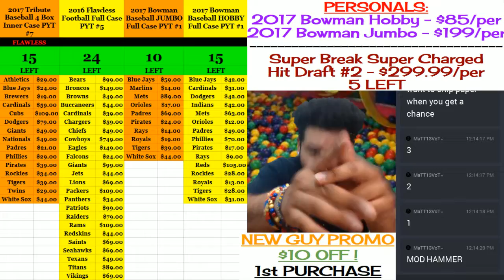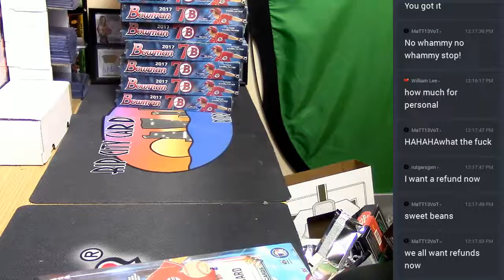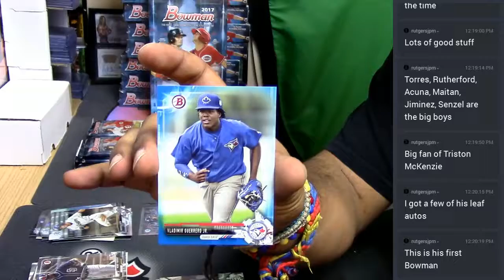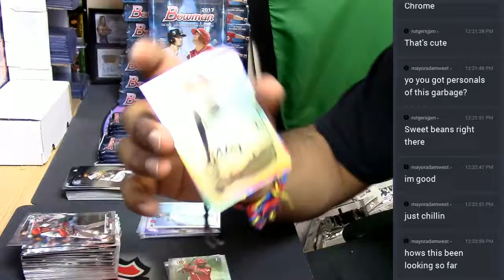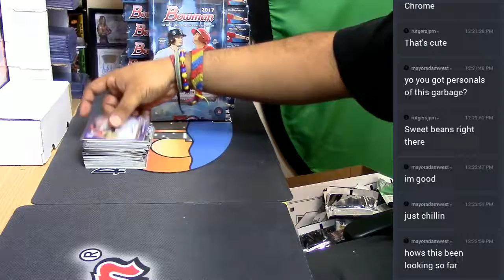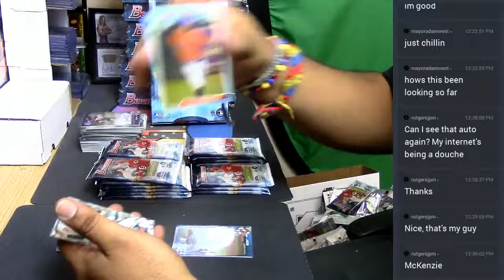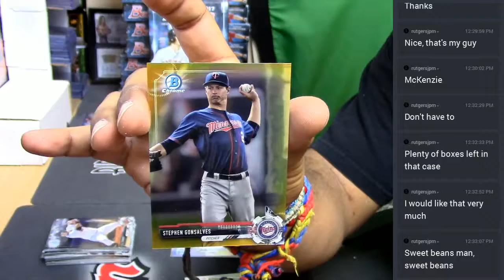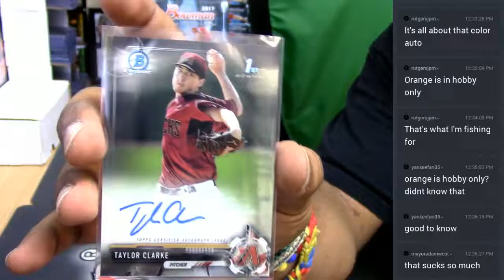2017 Bowman Baseball Hobby Personal Boxes #1+2 04 26 2017